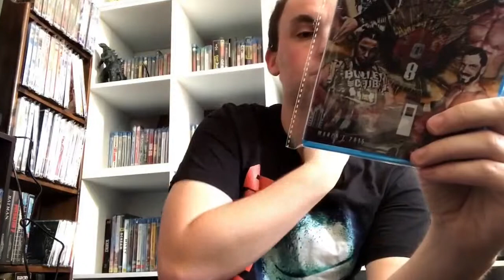House of Hardcore Aus Tour 2017: Melbourne Night 2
Visit Joshs channel to see his videos of the night and his other content:

The Young Buck vs The Spirit Squad House of Hardcore tour 2017 Brisbane, Australia. HOH Australia Sydney Brisbane Perth Melbourne Adelaide.

TERRA INC - Vlog #282 - Meeting The Elite.